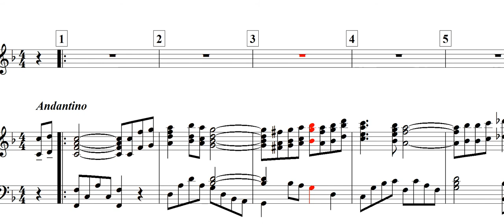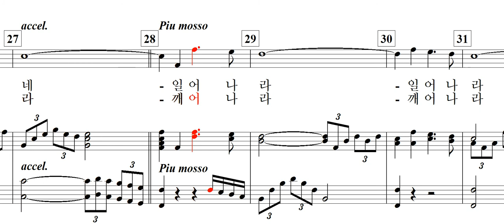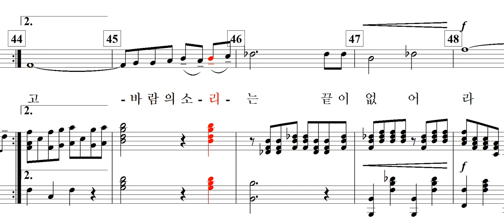바람의 소리(이순희 詩. 임긍수 曲)